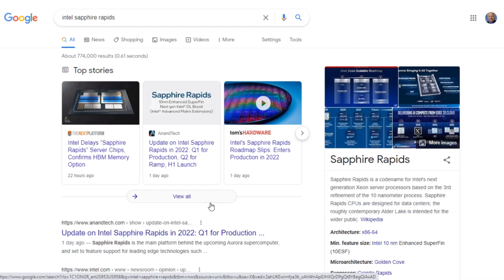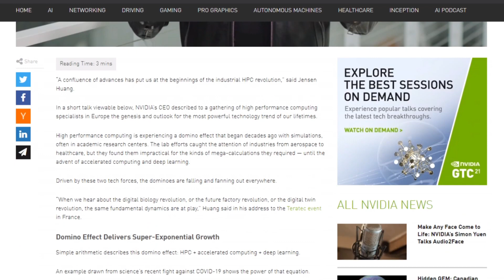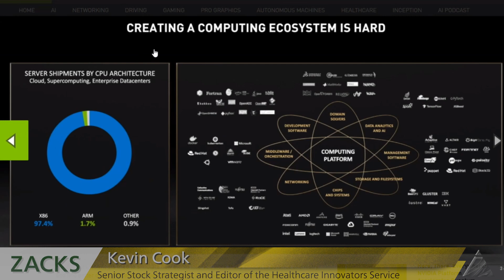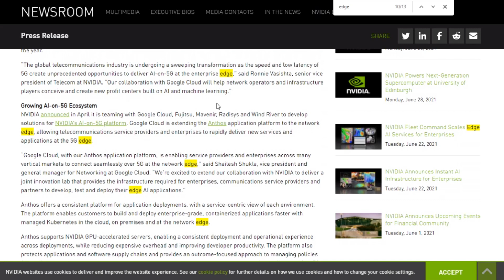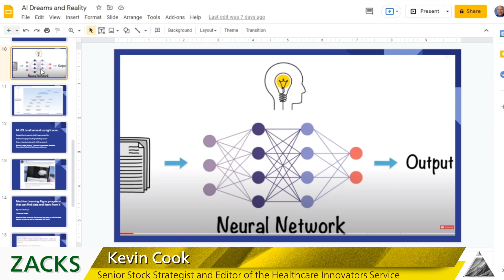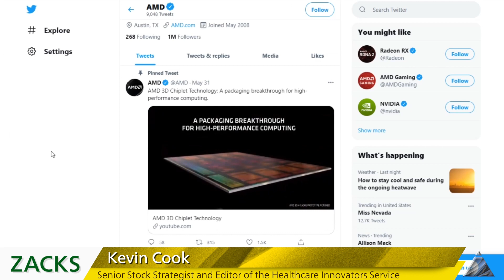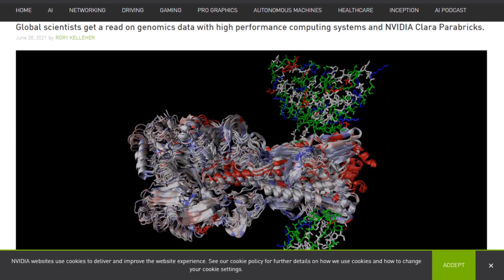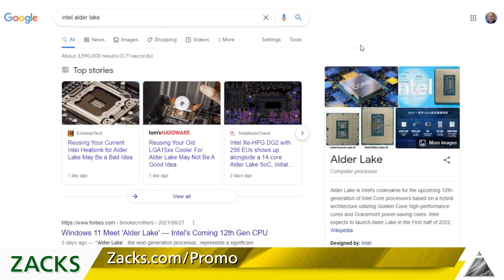NVIDIA and AMD: Digital Flywheels of Super-Exponential Innovation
AI is accelerating at exascale with the marriage of GPU super-computers and advanced simulation software.